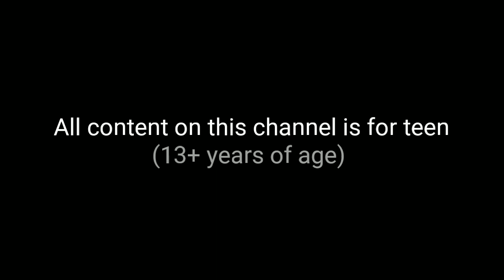War Robots​ : First​ Game​ With​ Nightingale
Baby Nightingale Lv.9 Mk1 on Champion League BR

༺DΞMѺN۝BRΛWLΞR༻

FTC/COPPA ADVISORY
All content on this channel is for teen
(13+ years of age)
and adult audiences.